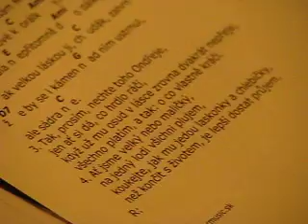Ovocne Baze - "V Bufetu" Plihal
60tiny Ilci s Mrakem